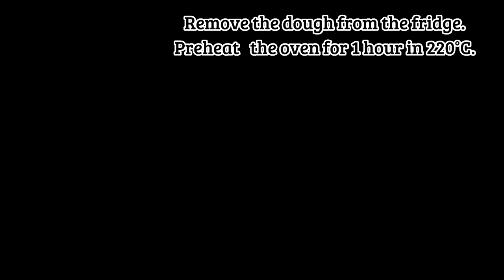How to make PERFECT HOMEMADE BREAD.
❤️❤️❤️If you wonder how to make delicious bread you are in the right place. This bread is just PERFECT. It takes some time but very easy to make. It comes crunch on top and soft inside. If you will try once you will never again want to buy store bread.

Check my videos on how to make bread starter step by step.

😊Please, if you like my video write comments below, like👍, share and

Fallow me on :

ewa.amadi
E.Amadi
ewa handart

Ewa Amadi

Bread starter:
300g of bread flour
300g of cold water
3g of dry yeast (or 5 g of fresh)
1g of honey

Bread:
All prepared bread starter
400ml of water
30g of salt
10 ml of olive oil
700g of bread flour